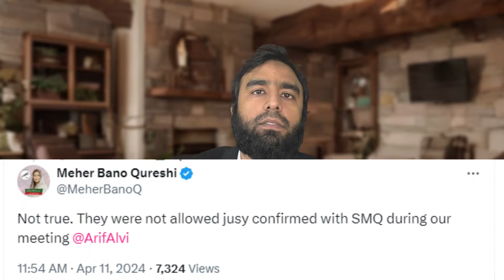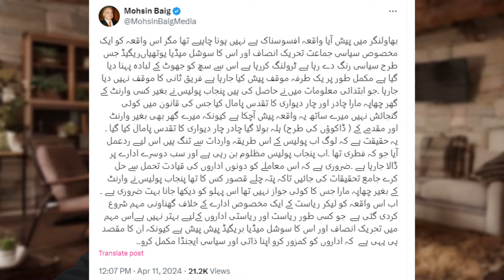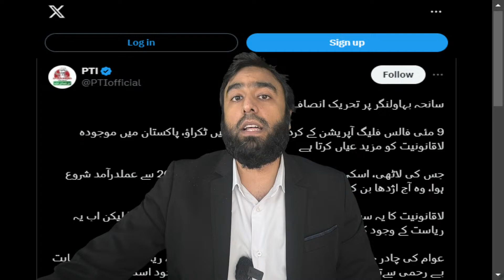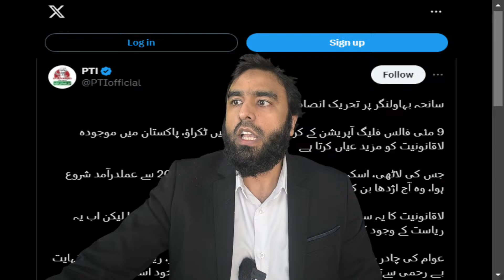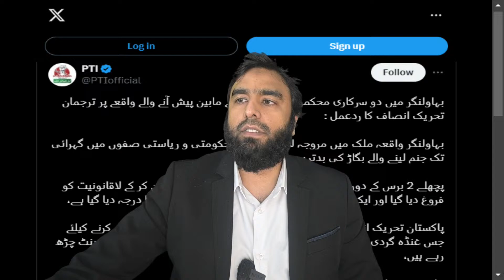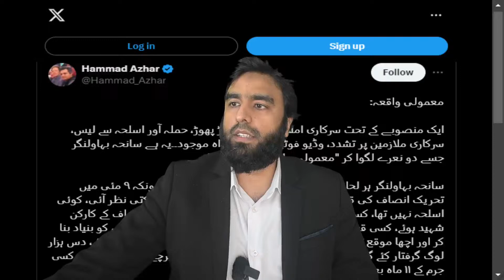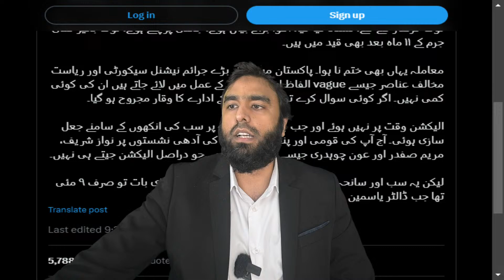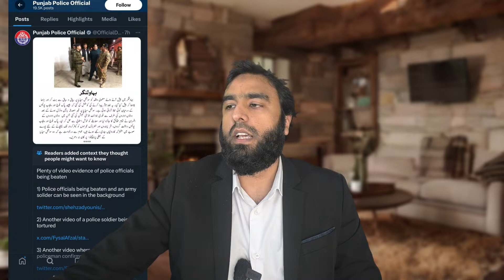**PTI's Bold Stance On Saniha Bahawalnagar** Planners Rushing To Save The Day